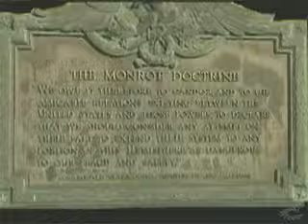The Monroe Doctrine 1823